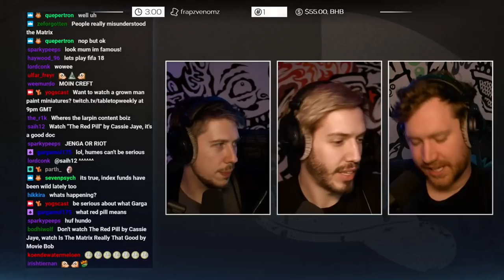Hatfilms Stream Highlights: BUENO!